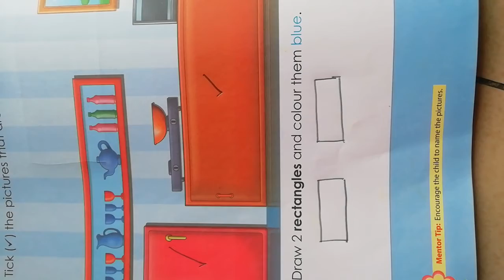Activity of rectangle